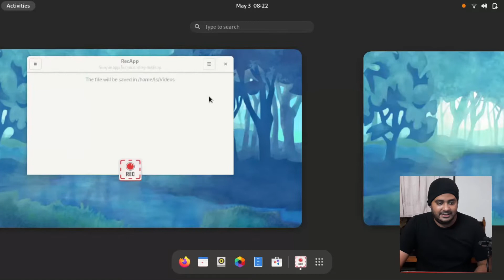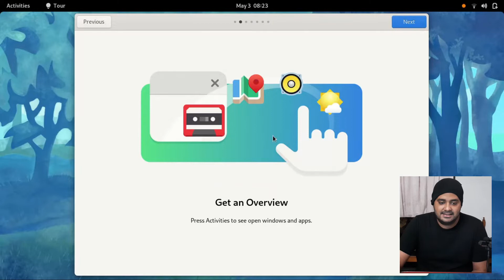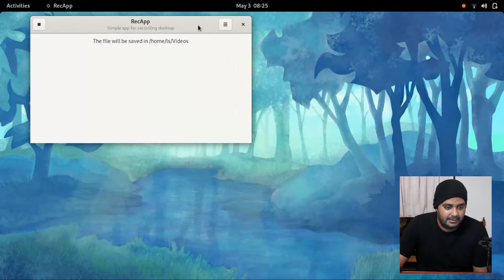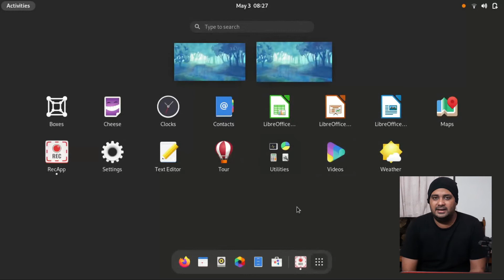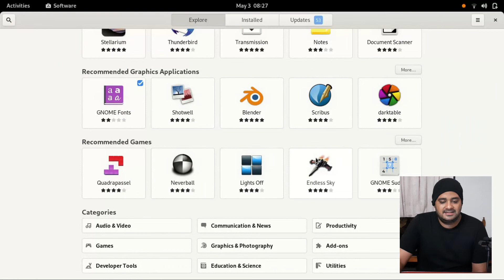Fedora 34 with Gnome 40 | First look of my most Favorite linux distro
This video showcases the first look of Fedora 34 with gnome 40 as its official desktop environment. Fedora is one of my most favorite linux distro, since i started my linux journey with fedora during my college days. It has a special role in my linux journey.

Fedora is a community project of Red hat enterprise linux. It follows rpm packages with dnf package manager. Here we have gone through the preview of gnome 40 and the gestures in gnome 40. Please go through the video completely and provide your valuable suggestions in the comments below.

===🕐🕑🕒🕓🕔Chapters🕐🕑🕒🕓🕔===
00:00 Introduction

===🦾🦾Gears Used🦾🦾===
1️⃣▶️ Camera
2️⃣▶️ Microphone (USB)
3️⃣▶️ Microphone (3.5mm)
4️⃣▶️ Lighting
5️⃣▶️ Green Screen
6️⃣▶️ Laptop
7️⃣▶️ Keyboard
8️⃣▶️ Mouse